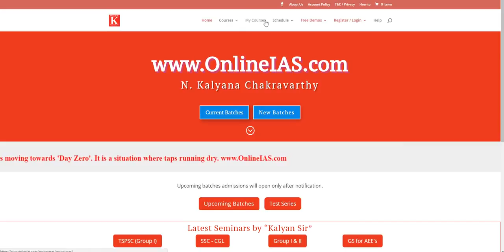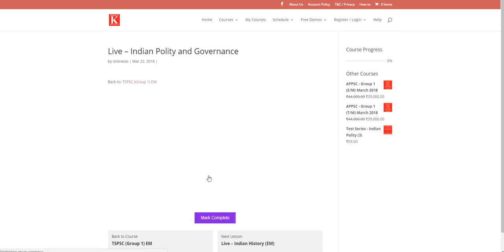TSPSC and APPSC GROUP I CLASSES ACCESS PROCEDURE - OnlineIAS.com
Group I and II, TSPSC, APPSC, OnlineIAS.com, Kalyan sir,